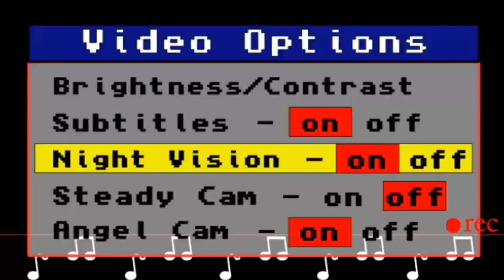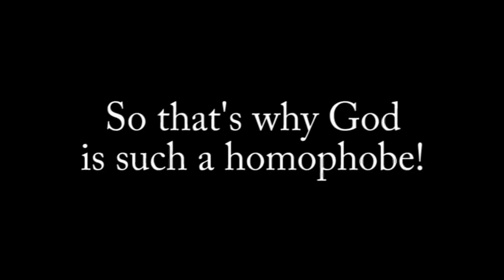God Vlog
Touch my giggle stick.